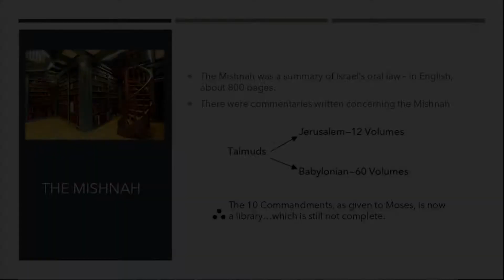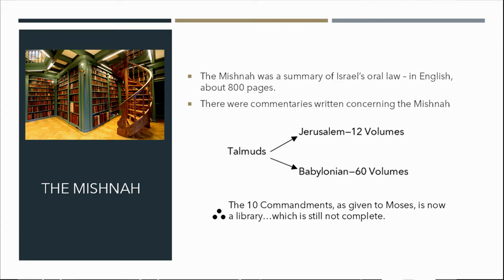Men Against Jesus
Jesus - He offered peace, unity, love...now why would anyone fight against these, against Him? Good question and good answer.